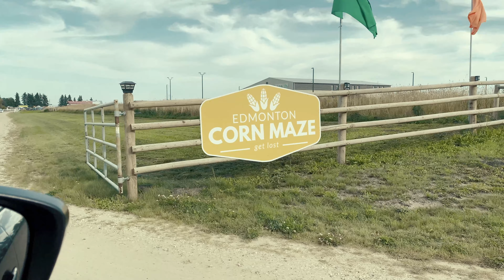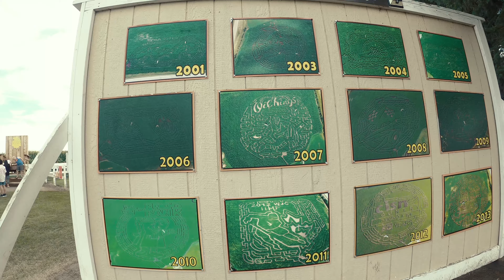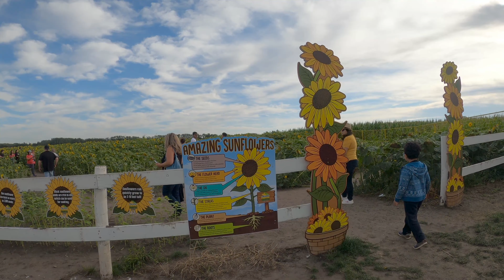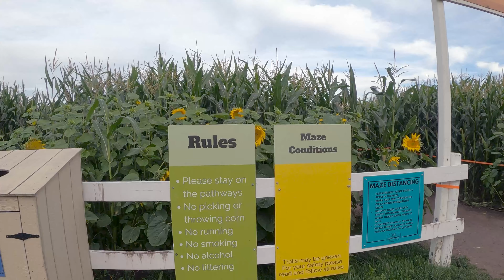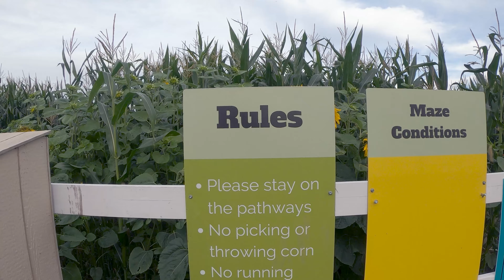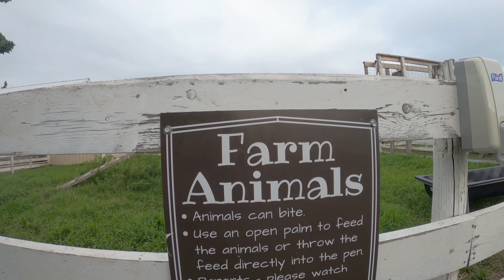Edmonton Corn Maze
The Edmonton Corn Maze is a popular attraction west of Edmonton, Alberta.

It is a giant maze cut into a field of corn approximately 15 acres (61,000 m2). It is open from August to October annually and is themed around a local event or attraction. The Edmonton Corn Maze is part of "The MAiZE". The MAiZE is the largest corn maze company in the world and helps with the design and operation of corn mazes.

Physical Address :  Edmonton Corn Maze
26171 Garden Valley Road,
Spruce Grove, AB
T7Y 1B3